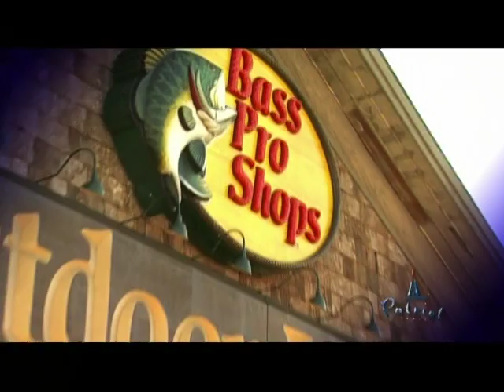Patriot Place Welcome Feature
Get a quick tour of Patriot Place - the newest addition to Gillette Stadium!